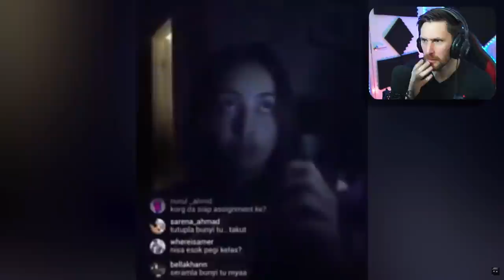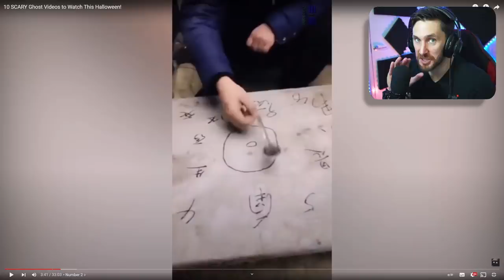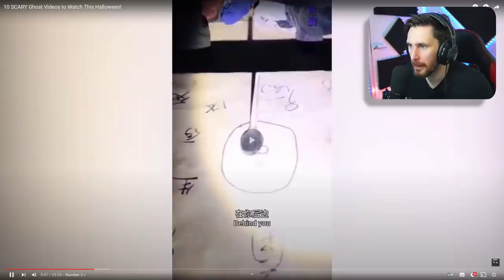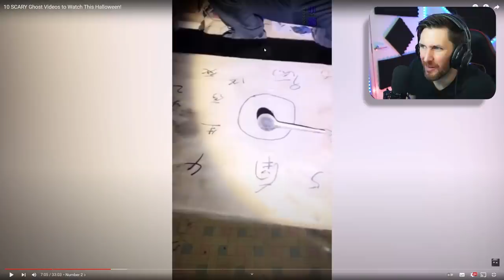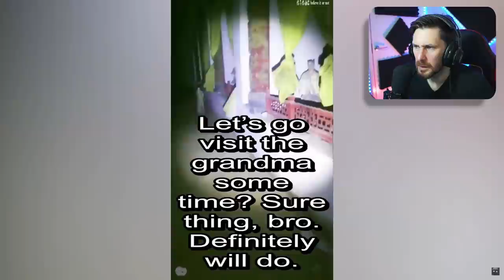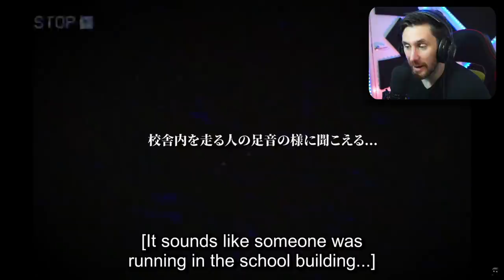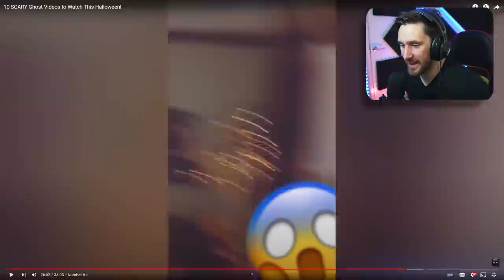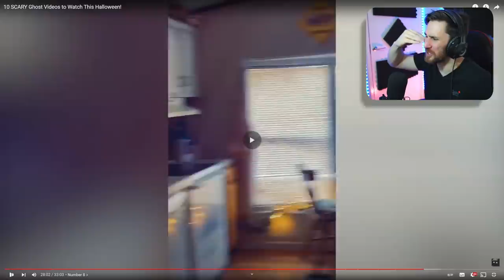YOU WONT SEE THESE TOP GHOSTS CLIPS COMING - TOP 10 GHOST VIDEOS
Today we look at the channel "The 3X" and this is the TOP 10 ghost videos but I chose to do the top 8. Here is  the channel link:

Caspersight
Newquay
England
TR7 9EG